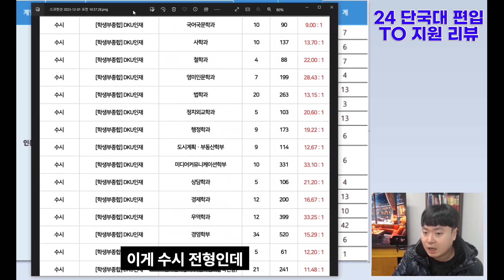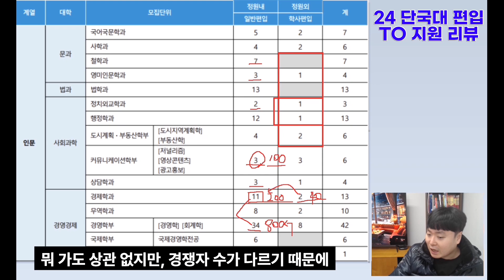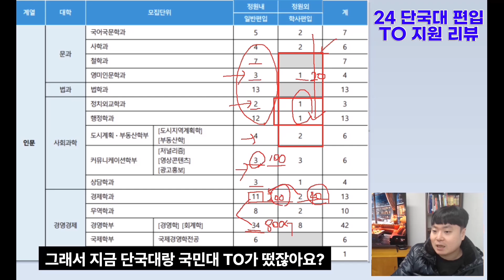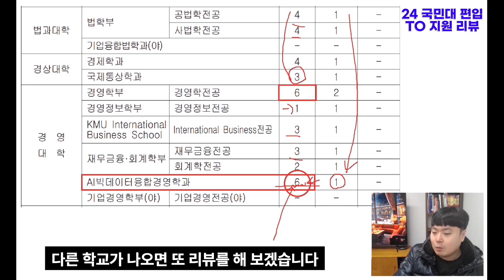2024 대학편입 단국대 & 국민대 모집인원 TO 리뷰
학습/수업상담 - 숨고 어플 - 시험지해설러 검색